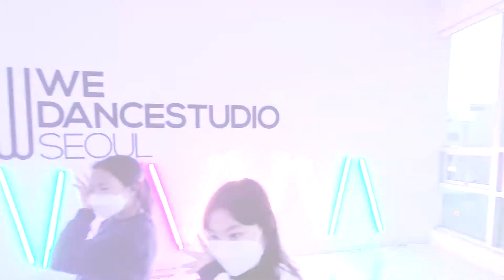ARIM KIDS K-POP CLASS / GIDLE - HWAA / WE-FLEX DANCESTUDIO / 홍대댄스학원 / 오디션 / 실용무용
홍대댄스학원.위플렉스 댄스스튜디오

카카오톡 @wedanceseoul